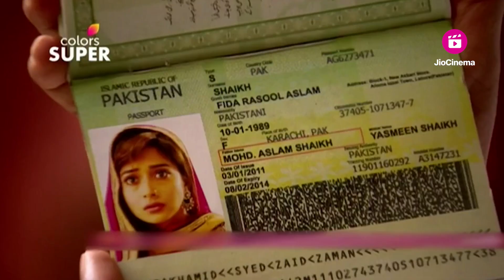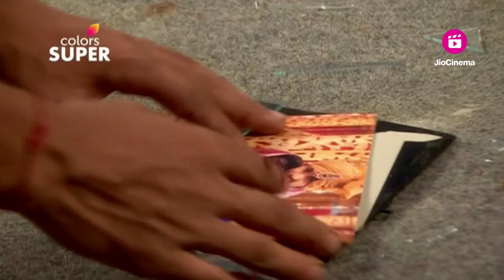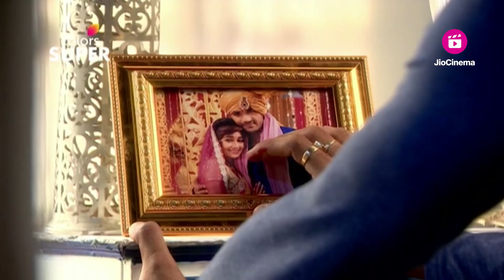Muddu Bangara | ಮುದ್ದು ಬಂಗಾರ | Ep. 1009 | Sihi Gets A New Name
ಅನ್ಸಾರಿ ಬಳಿ ತನ್ನ ರಾಷ್ಟ್ರೀಯತೆಯನ್ನು ಮುಚ್ಚಿಡಲು ಅಸ್ಗರ್ ನಕಲಿ ಪಾಸ್‌ಪೋರ್ಟ್ ಒಂದನ್ನು ತಯಾರಿಸುತ್ತಾನೆ, ಸಿಹಿಗೆ ಫಿದಾ ಎಂದು ಮರುನಾಮಕರಣ ಮಾಡುತ್ತಾನೆ. ಸಿಹಿಯನ್ನು ಕಳೆದುಕೊಳ್ಳುವ ಭಯದಲ್ಲಿ ಆಕಾಶ್ ಹೆಣಗಾಡುತ್ತಿದ್ದರೆ, ಪ್ರೇಮಿಗಳಿಗಾಗಿ ಅಶ್ಫಾಕ್‌ನ ಹೃದಯ ತುಂಬುವ ಹಾಡು ಸಿಹಿ ಮನಸ್ಸಿನಲ್ಲಿ ಗಾಢವಾಗಿ ಅನುರಣಿಸುತ್ತದೆ.

Asghar crafts a duplicate passport, renaming Sihi as Fida, to conceal her nationality from Ansari. Akash grapples with the fear of losing Sihi, while Ashfaque's heartfelt song for lovers deeply resonates with Sihi.